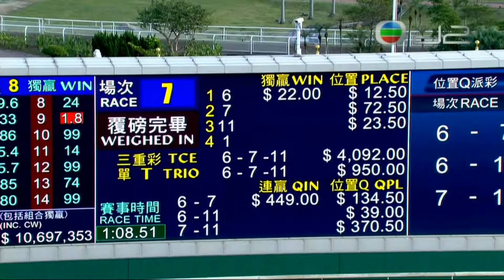2015/16 (268) - Hit The Bid (心花怒放) - 莫雷拉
Jockey : J Moreira (莫雷拉)
Trainer : AT Millard (苗禮德)
Owner : Christopher So Chi Hang & Eddie Ng Tao (蘇智恒與吳濤)

2015/12/19 - Hong Kong - Sha Tin (268)